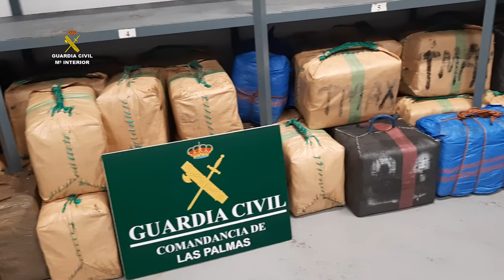Lancha de hachis en Las Palmas